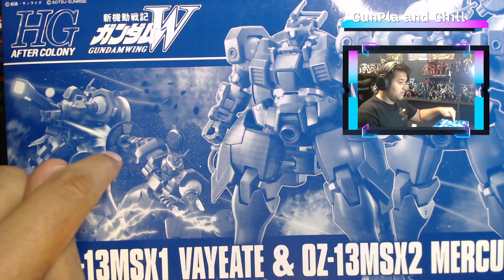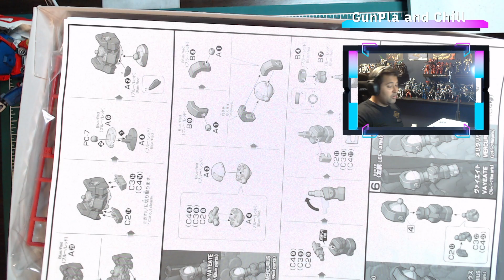Gundam Wingsday Ep. 9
Ep. 9 of the series where Wing Zero HG is being built.  Working on the final parts and paneling the wings, the weapons, and the waist armor.  The paint for the legs had to be redone before we could finish.

None of the music played during this recording is property of this piece of work, all rights are to the creator.